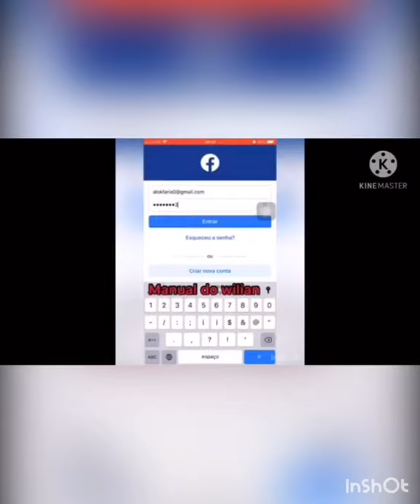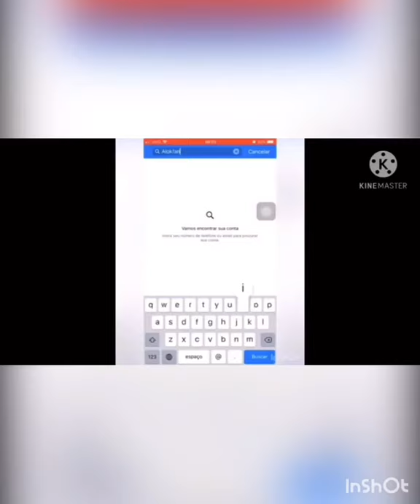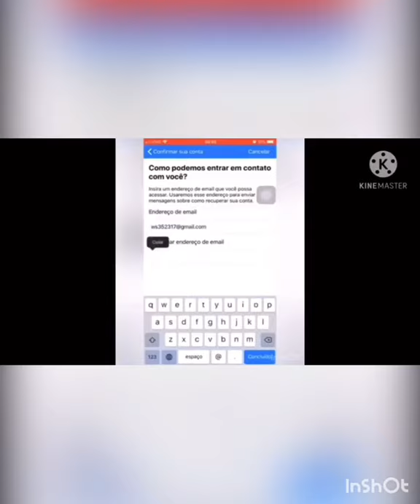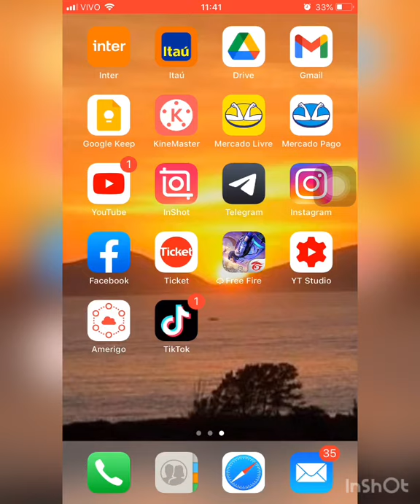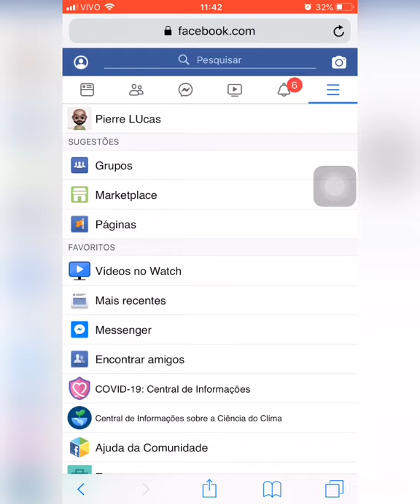Como remover a confirmação de identidade do facebook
Como burlar a confirmação de identidade do facebook

Como recuperar sua conta do Facebook (Sem email, sem senha e sem número)